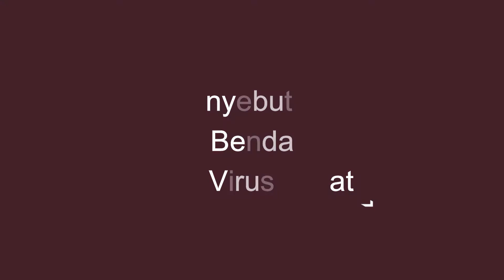Belajar dari Rumah: Menyebutkan benda antivirus jahat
Fia Liem
 Kelas B1
 TK ABA Minomartani

 Wali Kelas:
 Bu Estri, dan Bu Intan